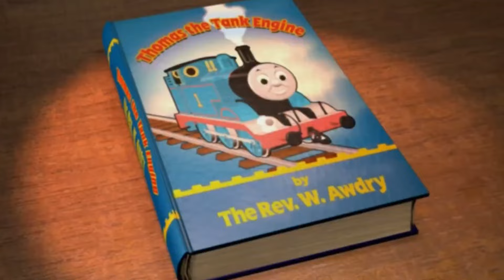Thomas' Train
(bitch shit fuck) happy birthday Kegan